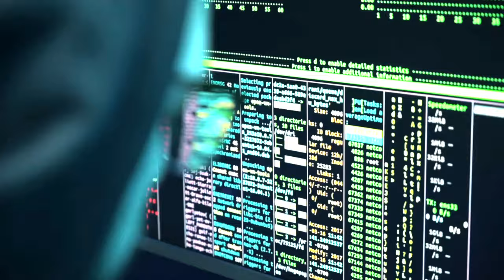HeadFry - Wild Wild West (Official Music Video)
Produced by : Hitbanger Records
Mix and Mastered by : Valco Donn Records

🔥Banga Dem Out🔥